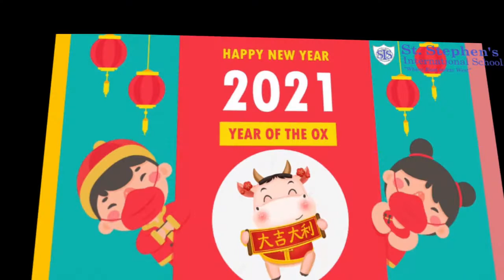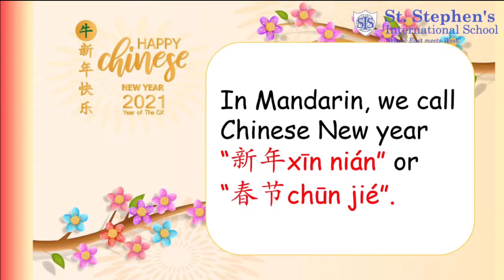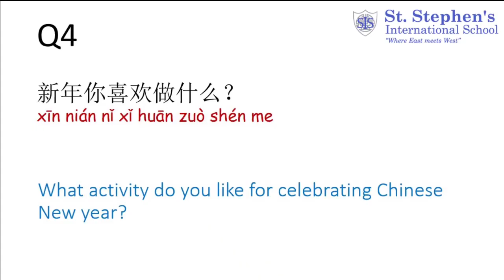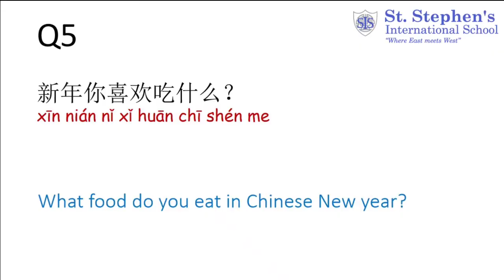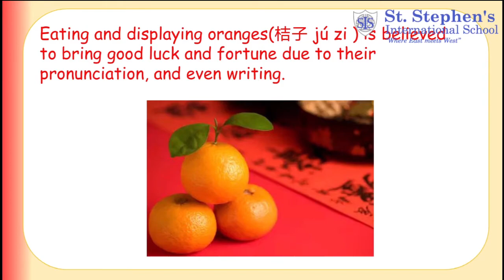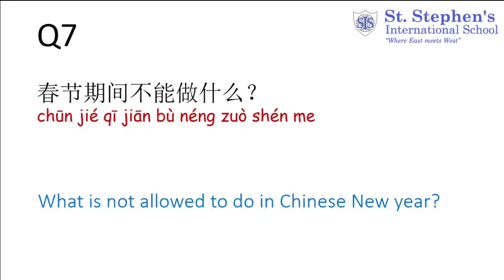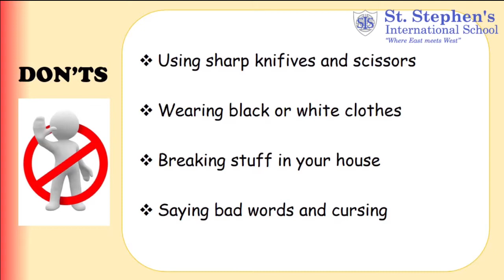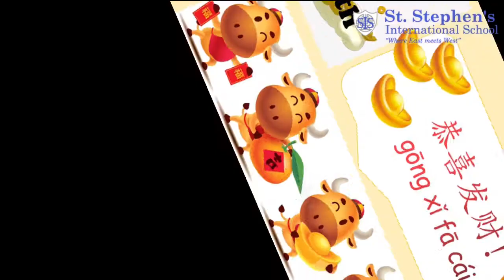Chinese Primary Assembly 2021 (St. Stephen's International School)